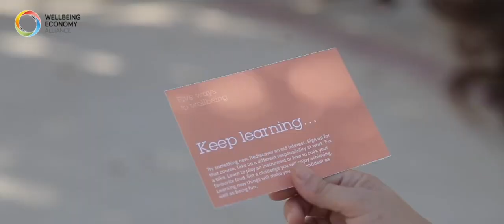What is a Wellbeing Economy v2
An introduction to what a Wellbeing Economy is.